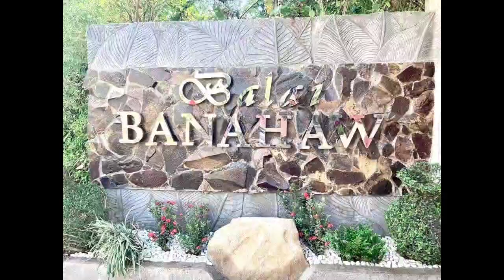BALAI BANAHAW BRGY PIIS LUCBAN QUEZON | Gala With Lekem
Balai Banahaw located at Brgy. Piis Lucban Quezon. A private resort for your family & friends. I assure you this is one of the best for you to relax & enjoy!